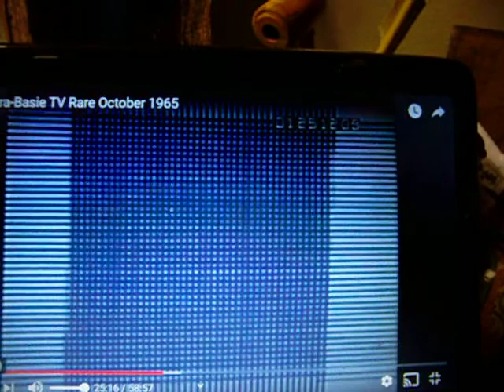Burlington Mills television commercial Oct 1965